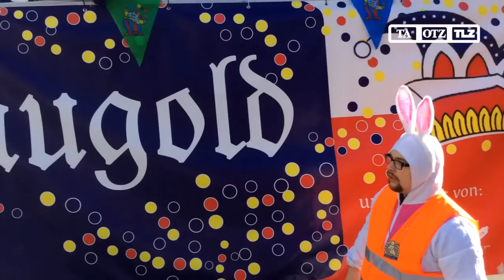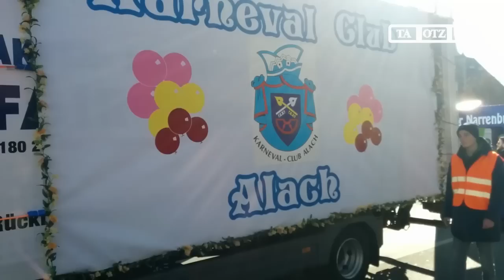Karneval in Erfurt 2017 - Bilder vom 42. Festumzug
Am Faschingssonntag (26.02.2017) zogen bei sonnigem Wetter 54 Vereine, Gruppen und Wagen durch Erfurt. Mehr als 100.000 Menschen waren zum Karnevalshöhepunkt auf dem Straßen des Landeshauptstadt unterwegs.